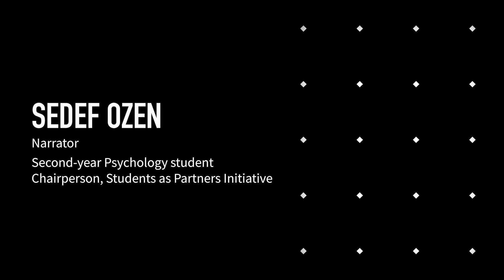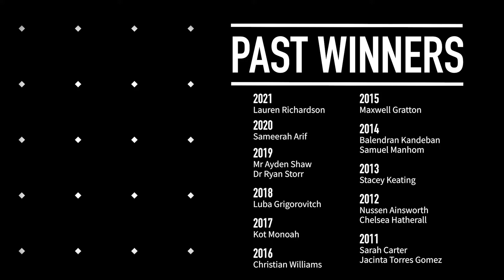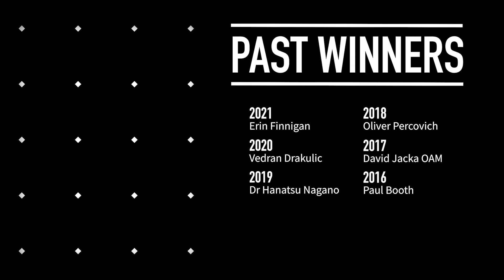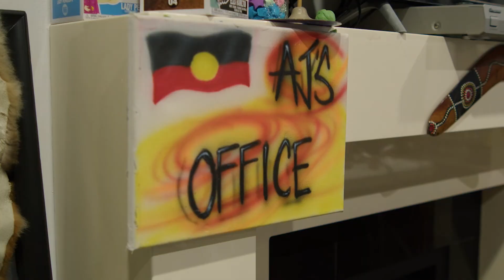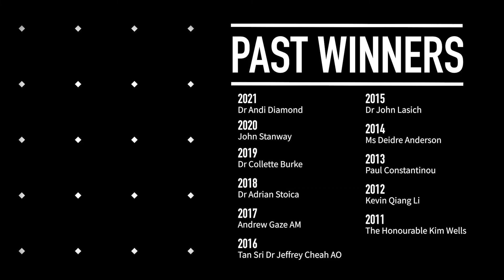VU Alumni Awards 2022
Join us for the 2022 VU Alumni Awards as we celebrate and recognise this year's incredible finalists and the impact they're making locally and globally.